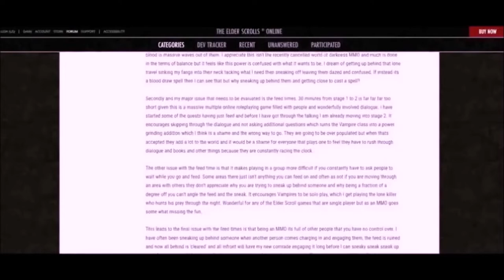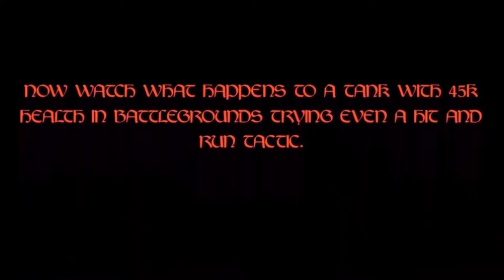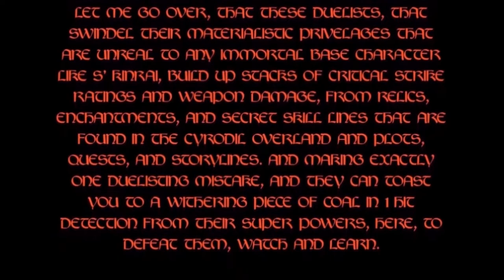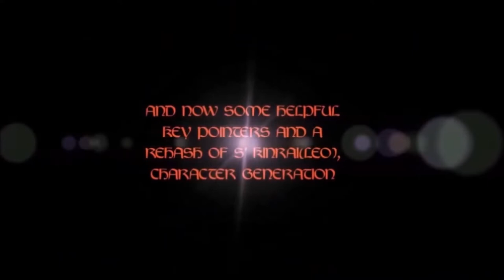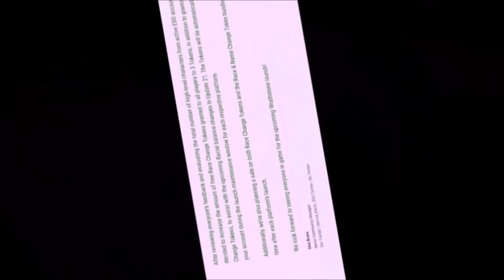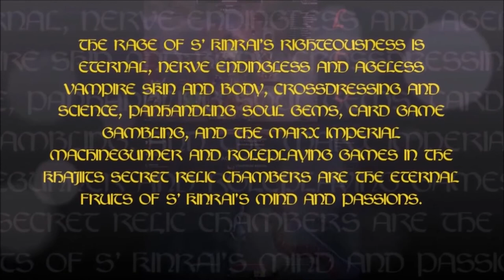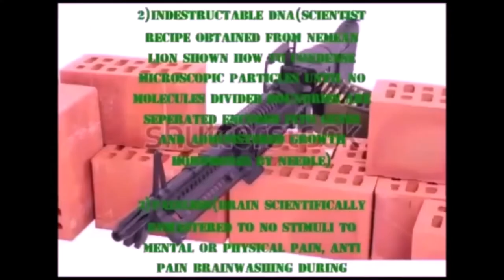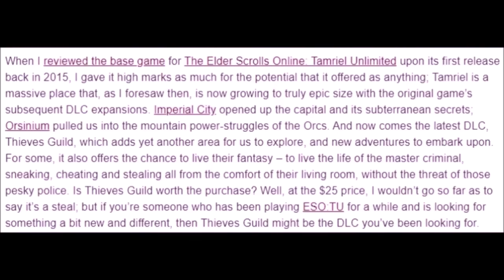Dro m Athra Vamplar(Godmode cheating vampire), Rage of S' Kinrai(Maw of Lorkhaj remake)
PERSONALIZED PROFILE
Origins: Maw of Lorkhaj

Home region: Reapers March(Special immersion)

Regarded regions: Vestige of the Tsaesci Dark Wars(Odyssey in godmode), Waterdeep(Roleplaying game arts), Earth(Regulation and amazement)

Profession: Immortal soldier

Khajiit breed: Cathay

Playing motives: Showcase invincibility